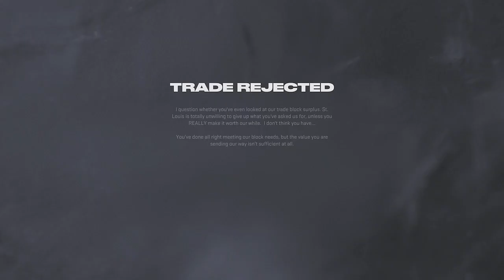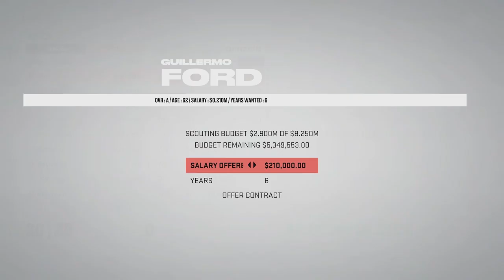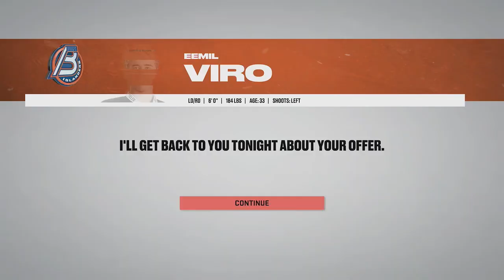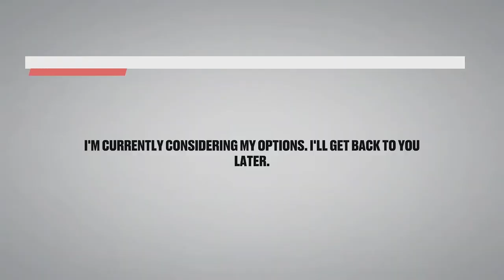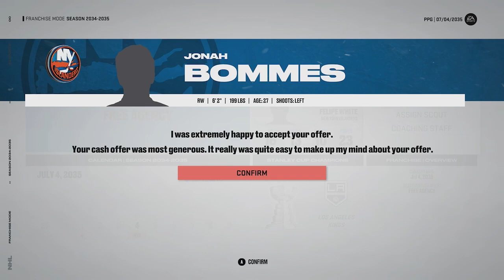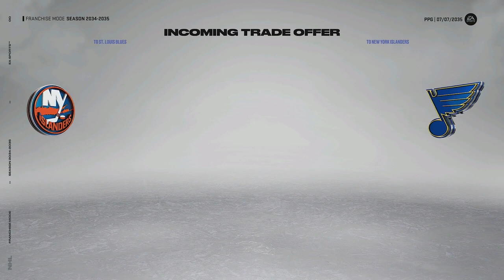New York Islanders Franchise Mode - NHL23 [Ep49] New Franchise Player???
We have a top 2 pick?